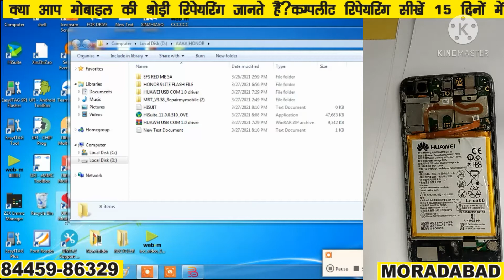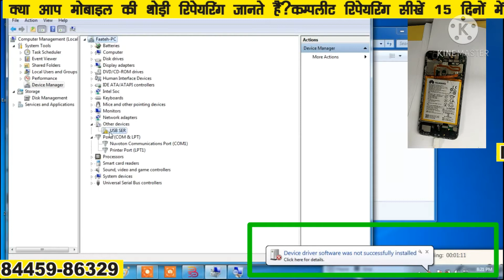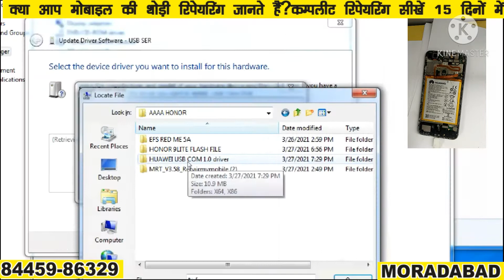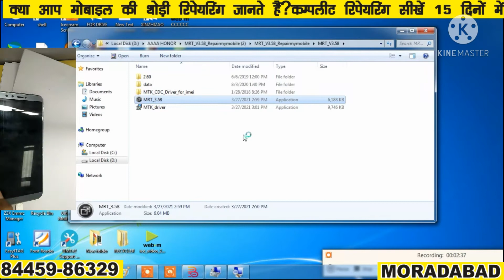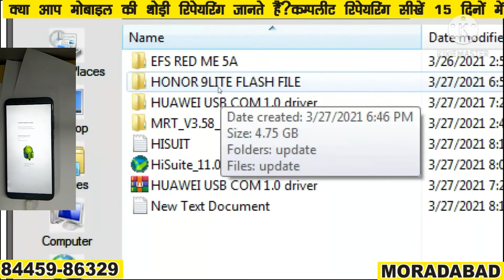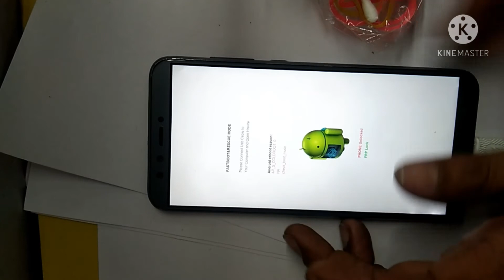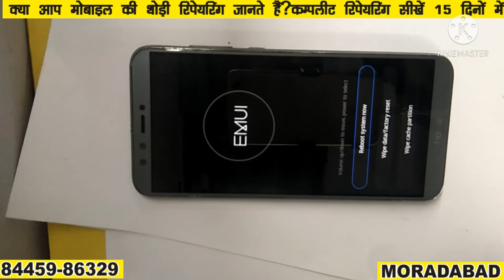honor 9Lite flashing mrt Mobile repairing course in moradabad up delhi kanpur mp ak info asia tele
whatsapp to book admission